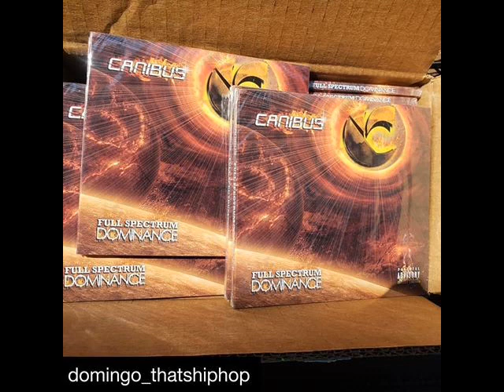Authentic level of greatness